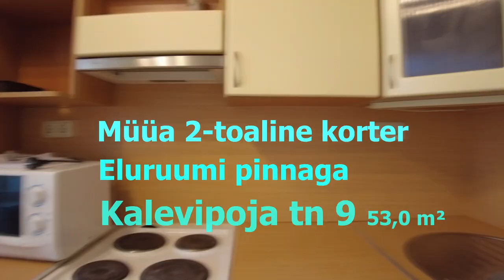Müüa 2-toaline korter eluruumi pinnaga 53,0 m² Lasnamäe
Видеоканал недвижимости в Эстонии Таллинн и Видео Эстонии

Компания Goldgate OÜ  предлагает Вам купить недвижимость в Таллинне по доступным ценам. Предоставим полный комплекс риелторских услуг .